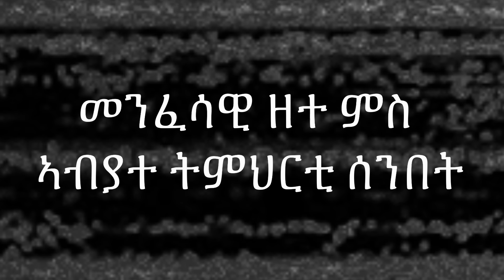መንፈሳዊ -ዘተ ኣብዚ ርእይቶኹም ሃቡ